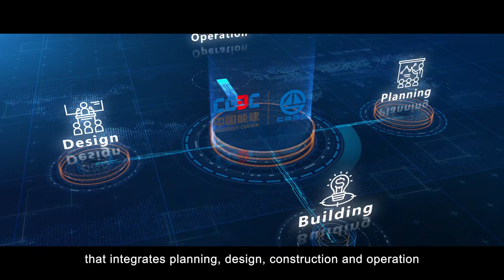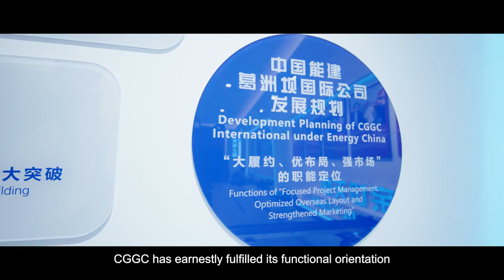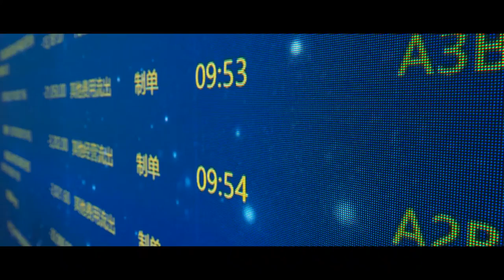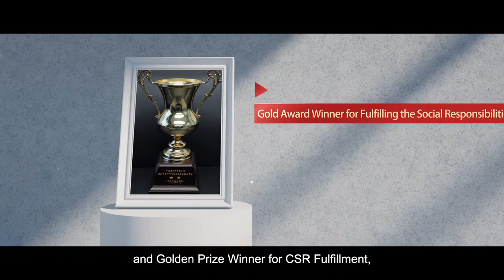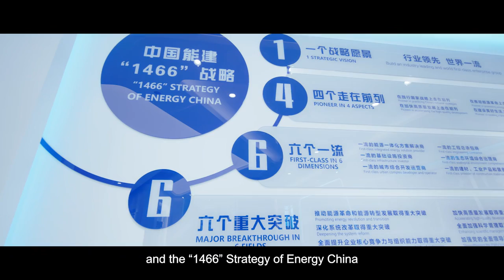Gezhouba International Promotional Video